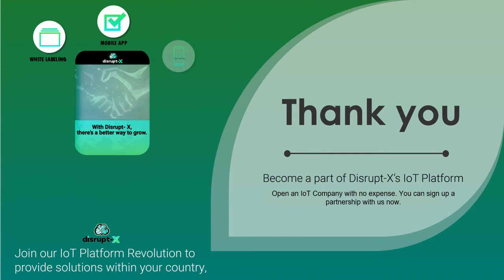This is Disrupt-X.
Disrupt-X is owned by top AI, ML, and Deep Learning experts who have come from the backgrounds of Google, Apple, and Microsoft. Through experience and continuous learning, we are consistently understanding and developing the depths of modern technological innovations. As technologists, Disrupt-X sees how AI and the fourth industrial revolution will impact every aspect of people’s lives - thus, valuing the positive effects of innovations to help bring convenience and accessibility to everyone’s daily tasks.